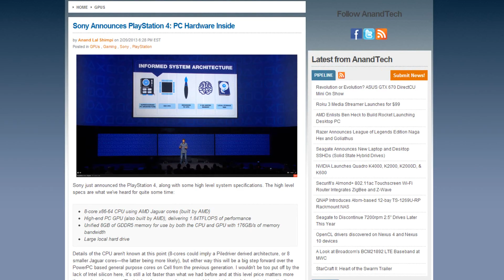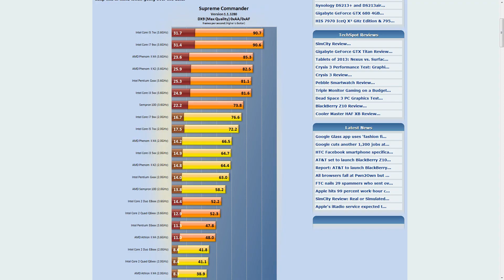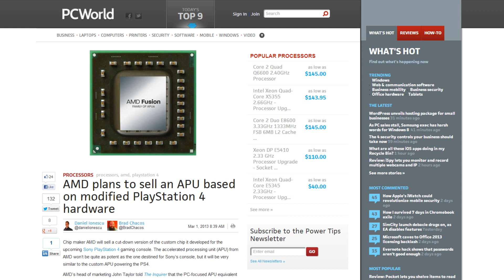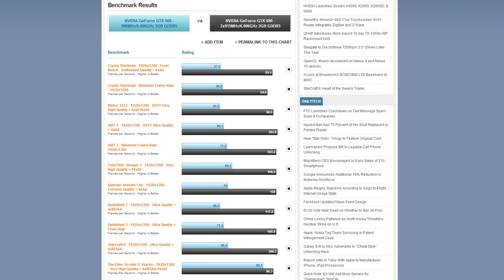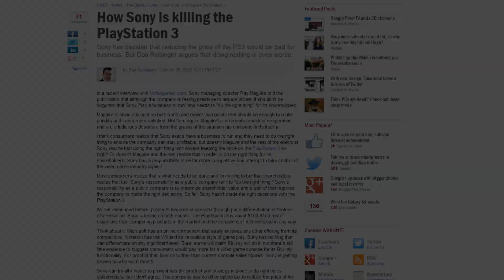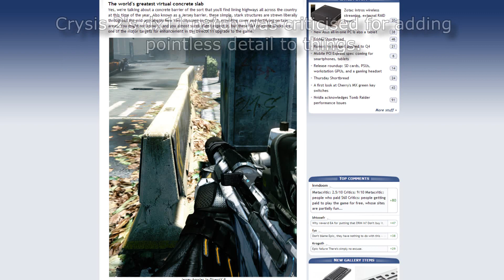PS4 graphical analysis - hardware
I analyse the recently announced Playstation 4 hardware. I'm guessing that the YBox360 will be roughly the same.

Listening through this video, it sounds like certain bits contradict each other. For example, the PS4 being similar to the PS3 vs PCs at launch, but then being priced cheaper and me considering that fair. I'll add annotations explaining it at some point if these points cause confusion!